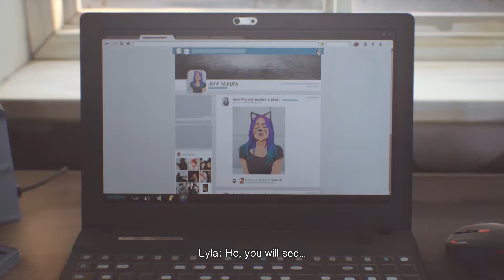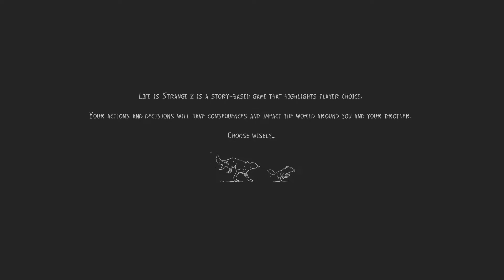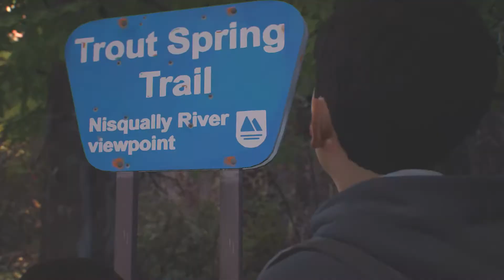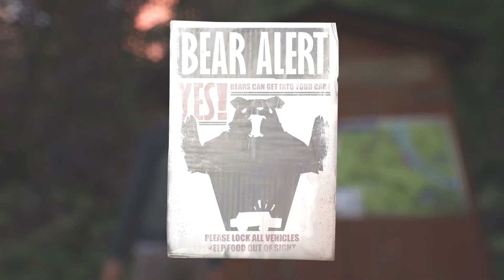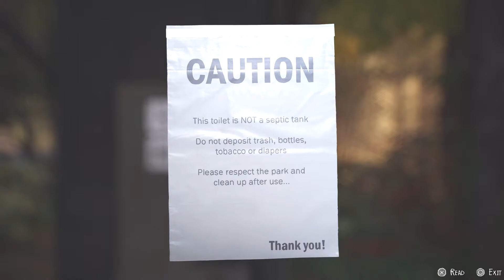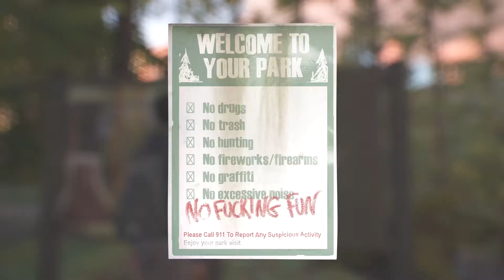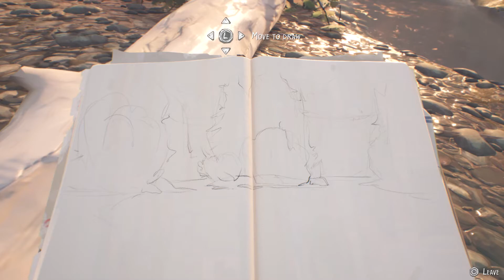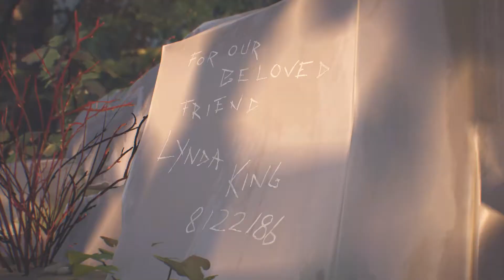Life is Strange 2 Gameplay ep1 pt3 The Road